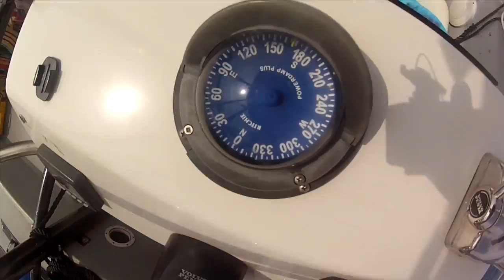FLY K 1545